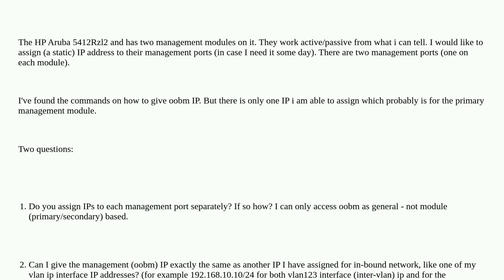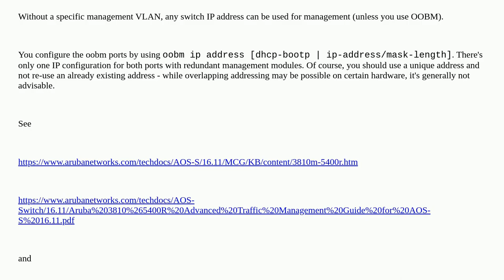Networkengineering: Configuring multiple management ports (HP/Aruba)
Configuring multiple management ports (HP/Aruba)

A special thanks goes out to the community

  hp-procurve management aruba